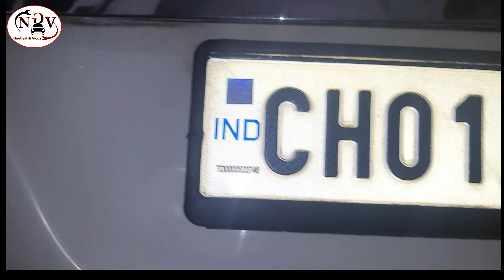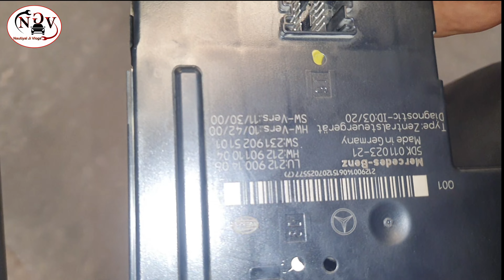Mercedes E200 boot not open(fuse latch वायरिंग भी ठीक है फिर भी गाड़ी की boot ओपन नहीं हो रही है)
to doston yah gadi Mercedes e200 gadi ka jo boot Hai vah open Nahin ho raha hai aur Jab Maine iska fuse  check kiya wiring check ki aur sath mein hi latch ka aur Diggi ke button ka current check kiya to usmein Koi voltage Nahin a rahi thi Uske bad Jab wiring check hone ke bad maine Gadi ke body control maro Ya Sam Ko Jab dusra lagakar check kiya to problem usmein hi thi To Yahan per Hamare fuse bootledge wiring sab theek thi.   problem sem Mein Thi body control model Thi body control model change karte hi problem solve ho gai Diggi open hone Lag Gai